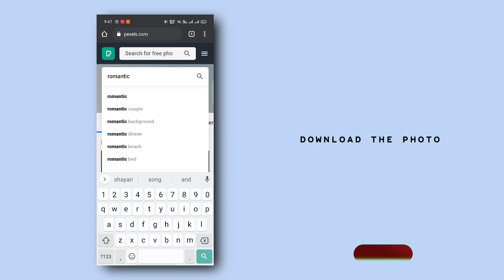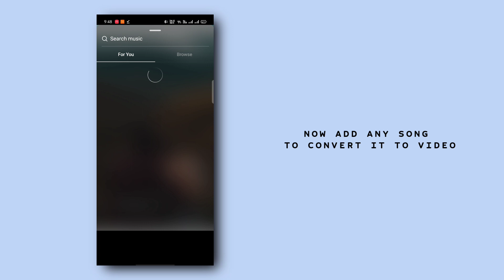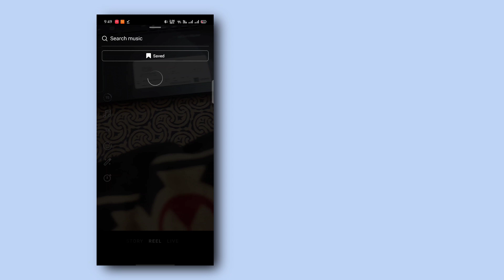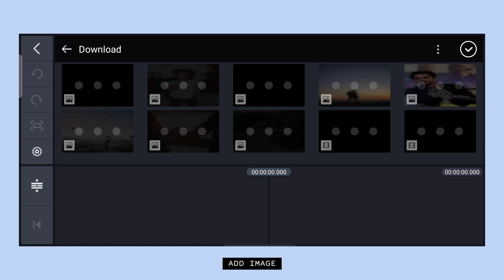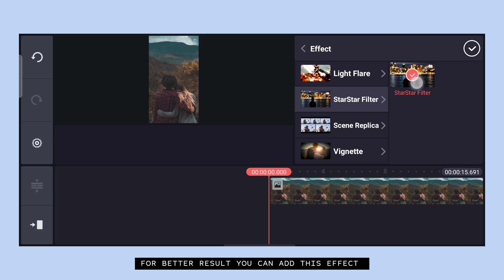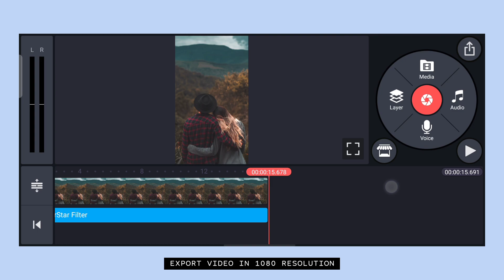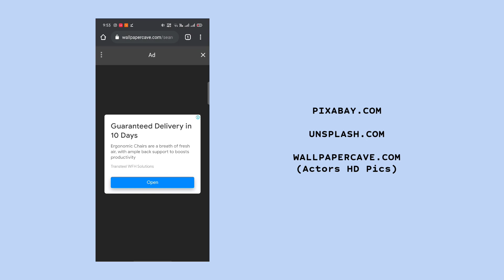Instagram reels video kaise banaye | viral insta reels | Insta reels tips & tricks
PicsArt Tutorial: Neon Glowing Photo Effect | Shubham Techie

Are You New To Channel?

I Make Videos & Photo Editing Tutorial  In  Snapseed, Kinemaster, Picsart & Pixellab  If You Want To Learn How To Edit Photos And Videos Using Mobile Than You Are On Right Channel Make Sure You Subscribe To Channel And Get Daily Editing Tutorials And Free Template For Youtube Be Sure To Subscribe Today

If You Find a Video Helpful Than Please Support(it's free)

viral hashtag for insta reels👇🏻

 Aajao Baatein Karte Hain !

QUERIES SOLVED:
trending insta reels hashtags
how to make insta reels
how to make insta reels video
how to make insta reels with photos
how to make insta reels with effects
how to make insta reels viral
how to make insta reels in hindi
how to make insta reels in tamil
insta reels
trending insta reels
reels instagram
new instagram reels
new reels
latest instgram reels
latest reels
today instagram reels
today reels
viral reels
viral reels official
how to make insta reels like korakagazzz
how to make insta reels like thepositivewordsss
how to make insta reels like korakagaz
how to make insta reels like postitivewords
insta reeels trending songs
how to viral video on reels
insta reels me video viral kaisehogi
hashtags for reels on instagram
instagram reels views increase
reels views instagram increase
instagram reels par video viral kaise kare
instagram reesl views kese badhaye
reels par video viral kaise kare
instagram reels pe video viral kare

Note:
Images and sounds used in the video belong to the respected owner I am not the owner. so, All credit for copyright material used in the video goes to the respected owner.